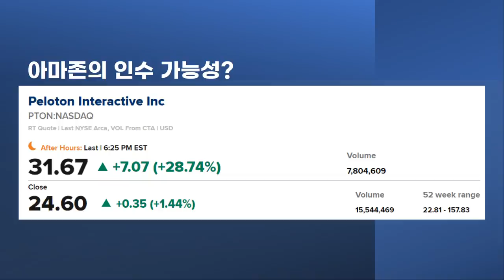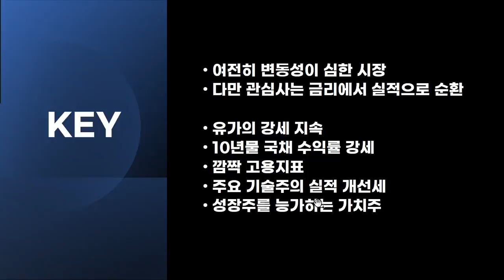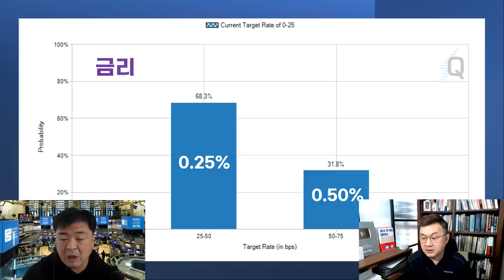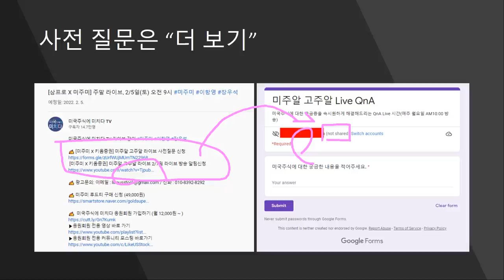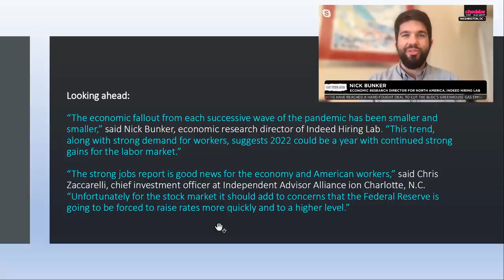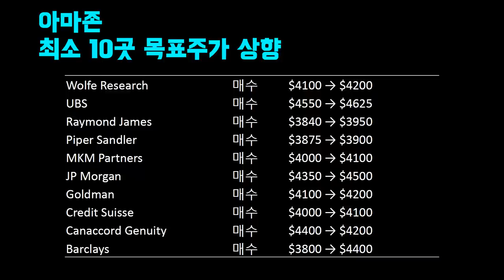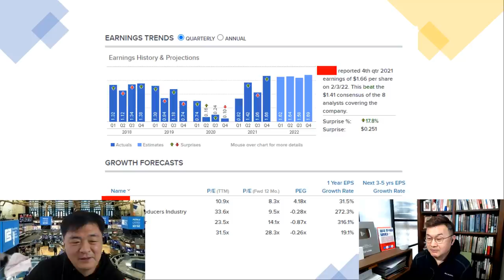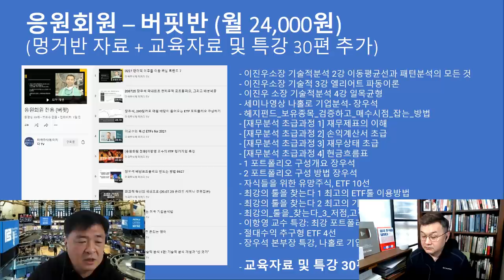[삼프로TV X 미주미 주말 라이브] 미국 주식은 금리보다 실적!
미국 주식 NO.1 유튜브 채널 [미국 주식에 미치다]
미주미에서 매주 토요일 10시 주말 라이브를 진행합니다.

1. 강환국 작가가 구성한 대가들의 전략이 담긴 자동 매매 이용권
2. 강환국 작가의 "거인의 포트폴리오" 도서
3. 백테스팅 이용권
👏강의 신청하러 가기: